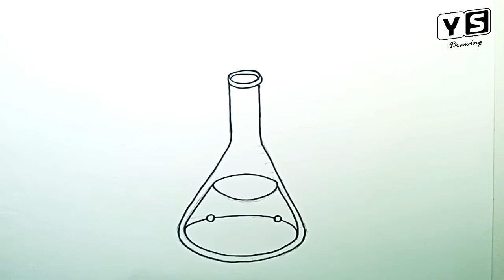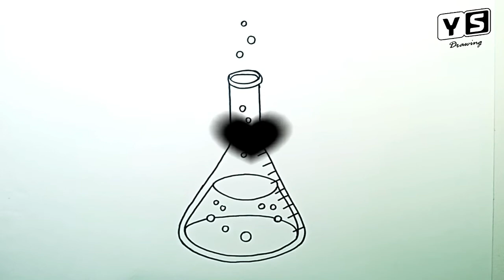How to draw Science Beaker